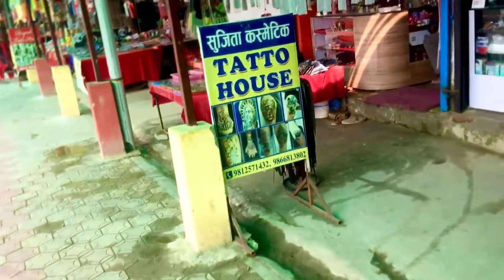Nepal ki Mashhoor jagha || मंदिर ~ पार्क || गिरज़ाघर haw to nepal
नेपाल में गिरजा घर विडीओ शूट किया
मी Jyaan Bijnour se Aap ka Bhai

Agar video achi lagi ho to
Folow kro
Thanks 🙏

Nepaal
Nepaali
Girja ghar
Nepaal girja ghar
Park
Nepaal park
Vlog
Blogger
Jyaan
7 November
Mandir
Nepaal mandir
Nepaal khubsurat jagha
Vlog kaise bnay
Viral vlog
Vn youj
Mobile se vlog kaise bnay

2022 vlog
2022 nepaali
Nepali
Nepali bodar
Adventure vlog
Jyaan Vlog
Jyaan vlog
Viral video kaise